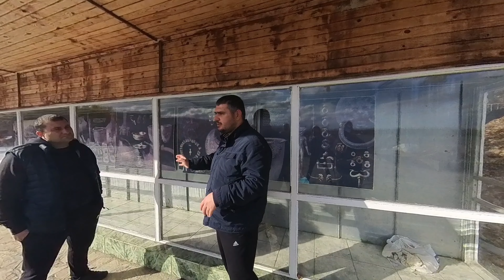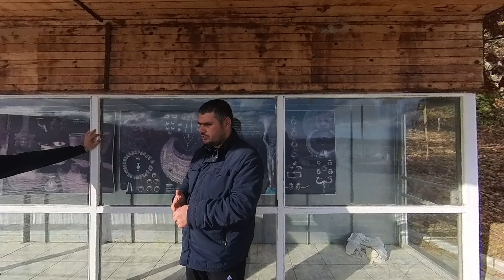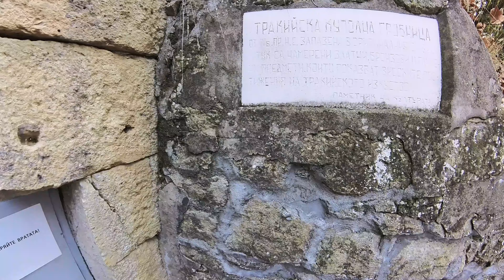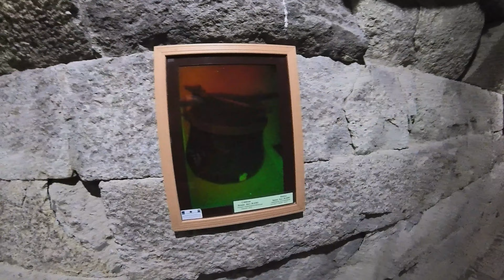Могила,криеща в себеси най-дългата,куполна гробница Малтепе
Тракийска куполна гробница Малтепе при с. Мезек

Мезешката гробница е най-дългата тракийска гробница в България – близо 30 метра. Тя е съставена от коридор (дромос), две преддверия и кръгла погребална зала с конусовиден купол. Изградена от дялани камъни, без никаква спойка помежду им. Днес по стените на гробницата можете да видите холограмни изображения на някои от предметите, намерени в нея и около нея – свещник, съдове за вода, украшения и др. В началото дори има точно обяснение как са изработени холограмите.
Гробницата е построена от каменни блокове, които не са слепени с хоросан, паснали са перфектно един към друг. Построена е на равно място и след това над нея е издигната могила с 90 m диаметър и 14-15m височина, което са около 50 000m3 земни маси (около 100 000 тона).

С. Мезек – крепост Неутзикон
Описание и история
Средновековна крепост Неутзикон се намира на възвишението „Калето“ на 0.34 km западно по права линия от центъра на село Мезек, непосредствено над западните покрайнини на селото. Крепостта е една от най-добре съхранените древни крепост по българските земи. Стените й ограждат площ от около 6.5 дка с план на неправилен четириъгълник с приблизителни размери 110/60 m. Зидовете са изградени от ломен камък, споен с бял хоросан. Външните лица на стените и бранещите ги кули са прошарени от три пояса от по четири реда тухли, които не проникват в дебелината на зидовете и имат декоративен ефект. В защитата на крепостта са включени общо девет кули, всички със заоблена форма. След извършените през 1983 г. археологически разкопки се установи, че те са устроени по различен начин и имат различно предназначение. Повечето са кухи отвътре, като комуникацията между етажите е ставала чрез дървени стълби. Освен бойните функции, вътрешността на една от кулите е била приспособена за затвор. Най- високата е на цели три етажа, като горните два са с бойници за обстрелване на врага. По- всяка вероятност тя е била предназначена за последно убежище на защитниците при евентуално превземане на крепостта от противника. Кръглият й план и отворените навътре амбразури позволяват оттам да се обстрелва и контролира цялата вътрешност на крепостта. Достъпът до бойните платформи на стените е ставал посредством три каменни стълби, разположени в най- невралгичните сектори на отбраната. Крепостната стена е завършвала отгоре с настръхнали зъбери, които са били запазени допреди век. При неколкократните археологически разкопки не са открити материали, по- ранни от ХІ в. Построяването на твърдината трябва да се отнесе към епохата на византийския император Алексий І Комнин (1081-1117). Тя е функционирала до османското нашествие в края на ХІV в. Крепостта е замислена като солидно фортификационно звено и в нея е имало интензивен живот. Разкрити са няколко зърнохранилища с овъглено жито, където се съхранявали хранителите припаси. Многобройни са намерените железни върхове на стрели, шпори и конски подкови, свидетелстващи за ежедневието на войниците от гарнизона. Каменни мелници, метални инструменти, огрибки за нощви и др. подобни предмети пък разказват за бита на обикновеното население. До този момент са изказани няколко хипотези относно предназначението и локализацията на твърдината при Мезек. Първият неин изследовател, Ал. Рашенов, смята, че тя е била единствено с военен характер. К. Иречек пък отъждествява руините при с. Мезек с известната от писмените източници крепост Неутзикон, намирала се на границата между Пловдивскатата и Одринската средновековни области. На друго мнение са Б. Димитров и А. Ханджийски, защитаващи становището, че това е средновековната Версиникия, край която през 813 г. хан Крум разгромява византийците.

Местоположение

Литература

Аладжов, Д. Прочути, забравени, неизвестни крепости от Хасковския край. Хасково, 2001.
Автор: М. Гърдев

Снимки

Връх Шейновец

Шейновец е връх, който се намира в източния дял на Родопите, на територията на община Любимец, североизточно от с. Вълче поле, община Любимец и югозападно от с. Мезек, община Свиленград, в близост до българо-гръцката граница. Надморска височината – 703,6 m. Върхът е известен сред местното население още с турското си име Курт кале – в превод „вълчата крепост“.
Тук на 5 октомври 1912 г. става първото сражение в Балканската война. В него загиват 14 от охраняващите котата войници от 30-и Шейновски полк, дал името на върха. На самия връх има издигнат паметник в памет на загиналите. Днес на върха се издига
 телевизионна кула с височина над 100 метра, която се забелязва отдалече. При хубаво и ясно време от върха се вижда Бяло море в Гърция. До самия връх може да се стигне с автомобил като се мине през село Мезек. Пътят е в добро състояние, единственият му недостатък е, че на места е стръмен и доста тесен.